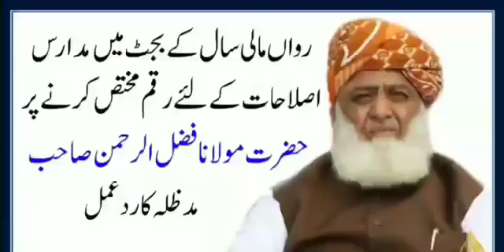مولانا فضل الرحمن صاحب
Video from Basheer ahmad